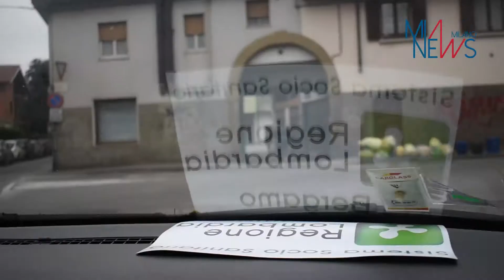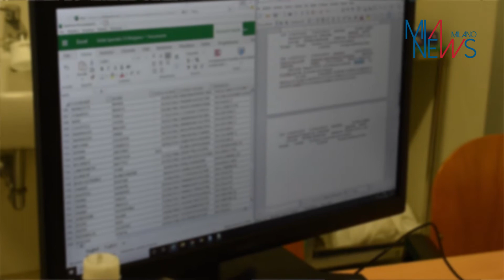COVID, IL LAVORO DELLE 'USCA' CASA PER CASA: "VOLTI E STORIE OGNI GIORNO"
(MIANEWS) Milano, 01 DIC 2020 - Visite e tamponi a domicilio (circa 60 richieste ogni giorno): è questa solo una parte del lavoro che viene svolto quotidianamente dai medici delle Usca (Unità speciali di continuità assistenziale) attive tra Bergamo e provincia. Mianews ha seguito il loro lavoro, in particolare quello di Arianna Rotasperti, 28enne, medico al secondo anno di specializzazione: "Ogni volta si entra in casa di una persona diversa - racconta -, ognuna con una storia e una condizione particolare. Per una mezz'ora sei parte di una realtà completamente nuova e poi tutto riparte". Nel video le testimonianze di: Arianna Rotasperti, medico 'Usca', Marco Cremaschini, responsabile del progetto Usca per Ats Bergamo, alcuni pazienti visitati.